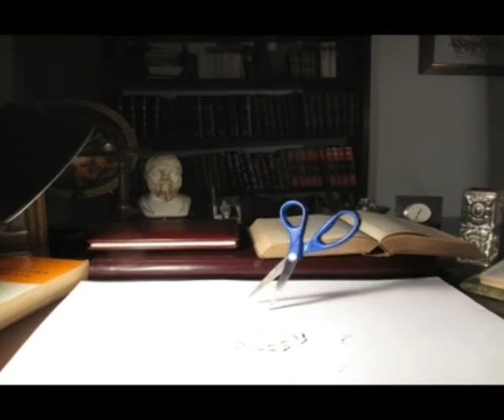Stop Motion - Paper Ski